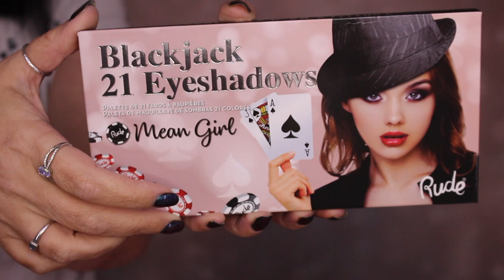Palette Black Jack - Mean girl de Rude | Swatch & makeup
🔷 Mon dernier IGTV (vous pouvez le regarder même si vous n'avez pas Instagram):
🔷 Produits utilisés:
☞ Pour le teint:
* Primer: Primer water de Primak + Even skin de Kruidvat
* FDT: Conceal & define de Révolution (F7.5 + F6)
* Correcteur: Conceal & define infinite de Révolution (C2)
* Poudre: Poudre all about mat waterproof de Essence
* Fixateur: Hydratant de primark
* Bronzer: Chocolate soleil de Too Faced
* Blush: Velvet glow de Kruidvat (Pastel peach)
* Highlighter: Parisian lights de Becca/Sananas (édition limitée)
☞ Pour les yeux:
* Base: Cut crease canvas de Révolution (Illustrate)

💅: VSP Noir (UR01) de UR Sugar
+ Chameleon (3423) de Leafu
🔷 Je filme avec un Canon EOS 700D
🔷 Mon fond vidéo vient d'Aliexpress
✴ Musique vidéo: Nekzlo - Back to summer